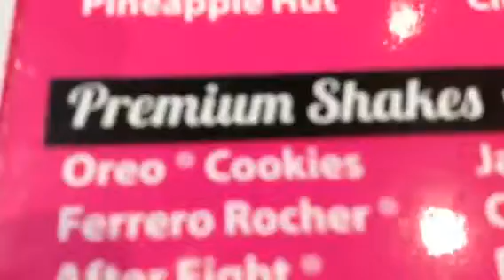BELLY PENNY BOARDING?!